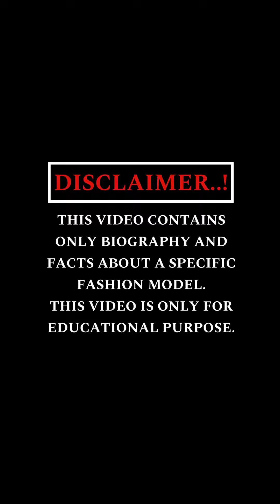LAYAL ABBOUD | MODEL& SINGER- BIO,FACT & INFO.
𝐓𝐇𝐈𝐒 𝐕𝐈𝐃𝐄𝐎 𝐂𝐎𝐍𝐓𝐀𝐈𝐍𝐒 𝐎𝐍𝐋𝐘 𝐁𝐈𝐎𝐆𝐑𝐀𝐏𝐇𝐘 𝐀𝐍𝐃 𝐅𝐀𝐂𝐓𝐒 𝐀𝐁𝐎𝐔𝐓 𝐀 𝐒𝐏𝐄𝐂𝐈𝐅𝐈𝐂 𝐅𝐀𝐒𝐇𝐈𝐎𝐍 𝐌𝐎𝐃𝐄𝐋.

𝗜𝗻 𝘁𝗵𝗶𝘀 𝘃𝗶𝗱𝗲𝗼 we will know about layalabboud’s Lifestyle,Facts,Biography,Fashion styles,Wiki And More.

NOTE- The information Collected From Google search and Social Media platforms ,About A Specific Fashion Model.

LAYAL ABBOUD-
LAYAL ABBOUD is a Model and world music Singer who first debuted in 2001 on the popular show Studio El Fan. She went on to release hit singles like "Khaliha Bi Abli Tijrah" and "Dinye Wlad." Her song "Ahla Zaffah" has gained over 400,000 streams on Spotify.
She was born in the south of Lebanon.

She earned a master's degree in English literature and translation before launching her music career.
Some of her most popular music videos, including "Ahla Zaffe" and "Mghanaj", have earned millions of views on YouTube. She has accumulated more than 4.8 million followers on her layalabboud Instagram page.

Both she and Nancy Ajram are successful Lebanese pop singers.